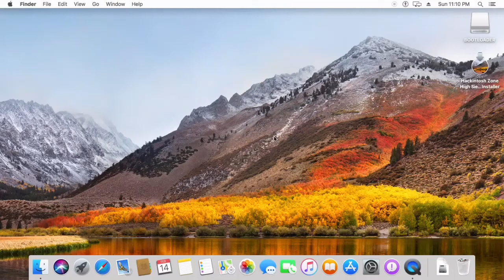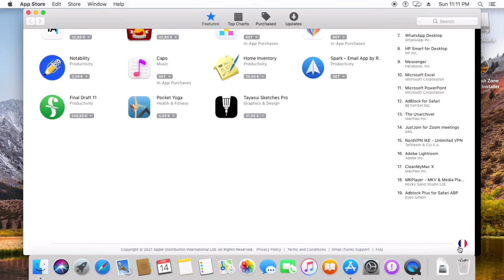How To Change Appstore Country Or Region On MacOS Macbook Pro/Air